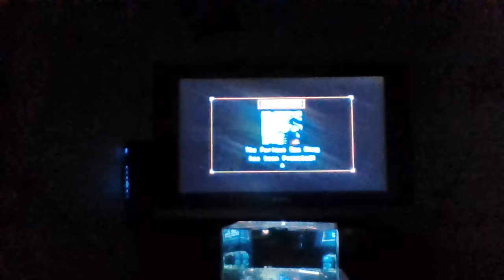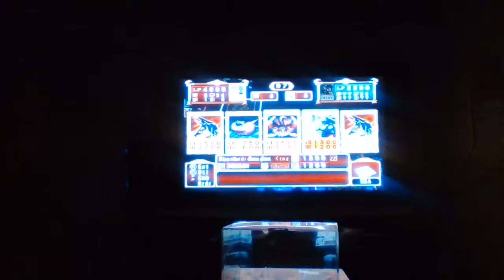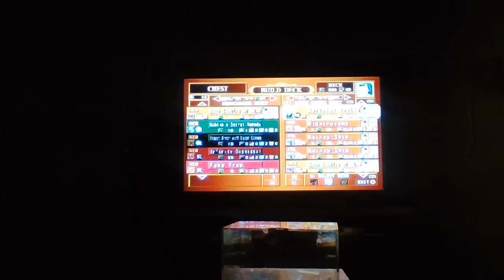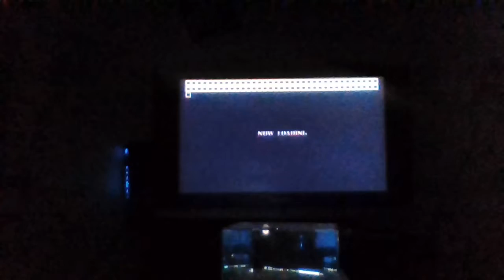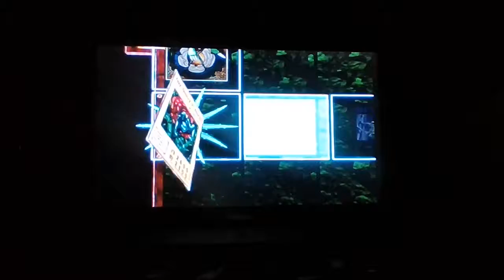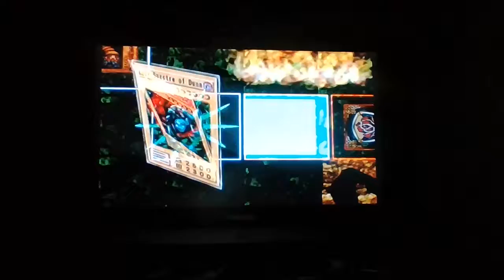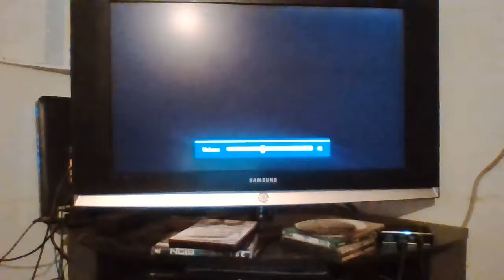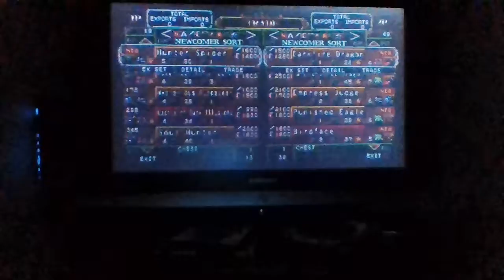Let's Play Yu-Gi-Oh! The Duelist of the Roses Part 25: I'm a Ramblin' Gamblin' Man!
I'm not sure when or where this recording takes place.  But let's see. Most likely we just continue to duel Weevil in order to Rank Up.